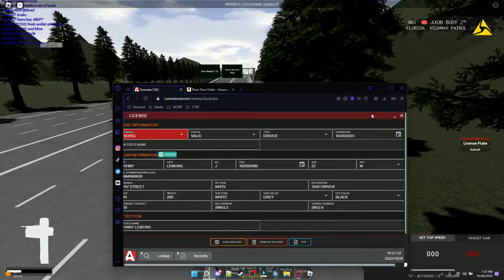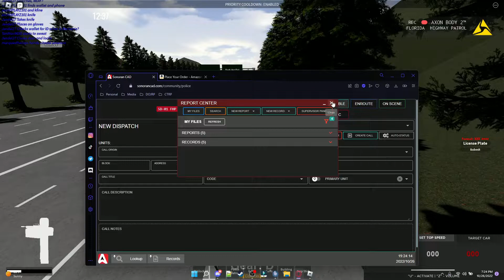Street Racer's | CityOfTampaRP | Episode #5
Now you are a part of the Thread Army. Then make sure to turn on your post notifications, if you want to be notified when I make a new video. If you have any questions for me let me know what they are in the comment section, or if you have any video suggestions.
~Age limit is 13+, Whitelisted Roblox Community.
▷Contact Thread | If you wish to contact Thread regarding any business related things join the "YouTube Fan Server" that is located above and contact manager Swifty™#7615 or flaky#6420 .